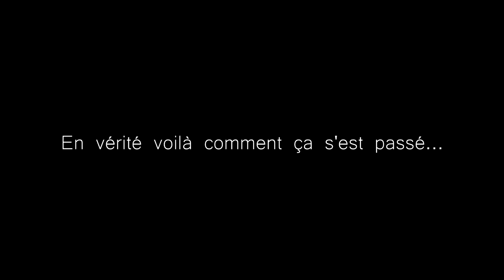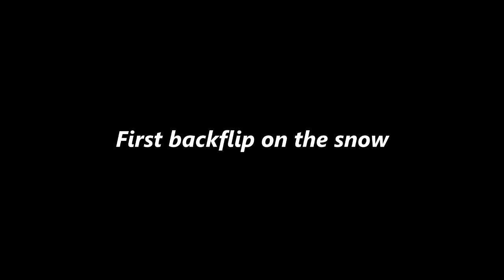First Backflip On the DC area 43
Anakin Lecerf, 12ans, pose son premier backflip sur le dûr dans le snowpark de Méribel.

Tentative de mise en scène avec des acteurs en aprentissage